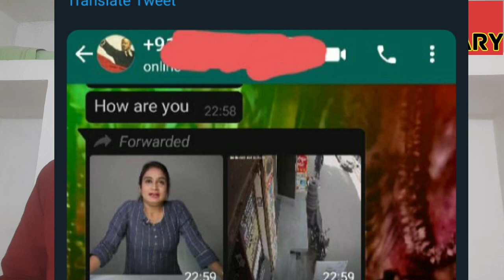Where is Pragya Mishra | Pragya mishra herself gives update by her tweet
Pragya mishra tweeted and blast the fake news about her.